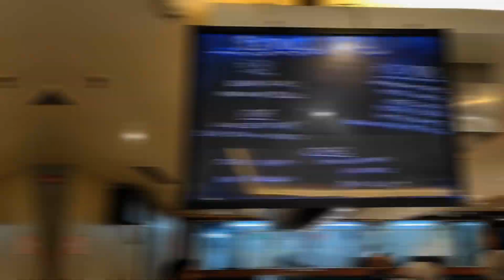BARBEQUE NATION KONDAPUR